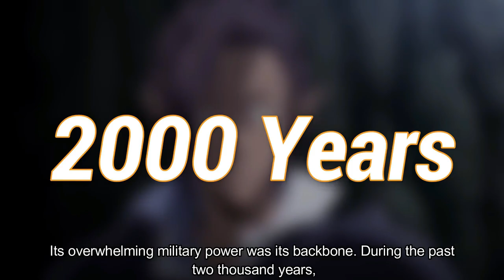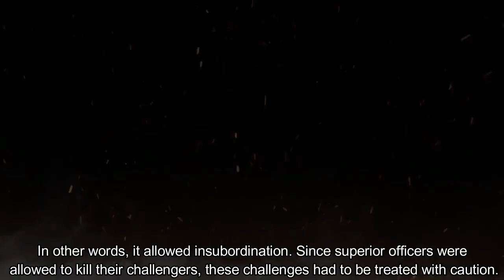Corps Commander Yuuki Kagurazaka | Vol 12 Interlude | LN Spoilers